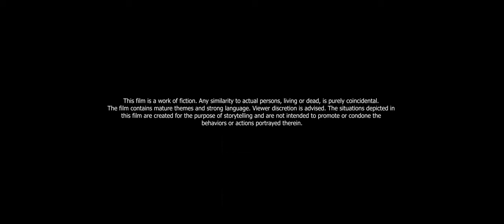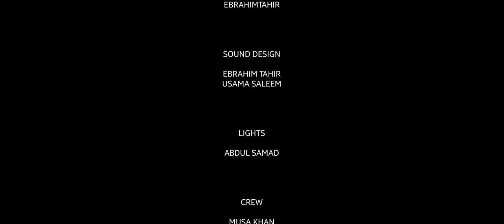3 Cup Chaye | Short Film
Three friends find their bond tested over cups of Chai at a Dhaba when playful banter crosses into personal territory, turning jokes into jabs and laughter into a clash, challenging the unspoken rules of friendship.

Written & Directed by EBRAHIM TAHIR
Assistant Director OSAMA FAROOQ
Colorist USAMA SALEEM
Director of Photography EBRAHIM TAHIR
Lights ABDUL SAMAD

Cast:
Usama Tahir
Ahmed Noor
Osama Farooq